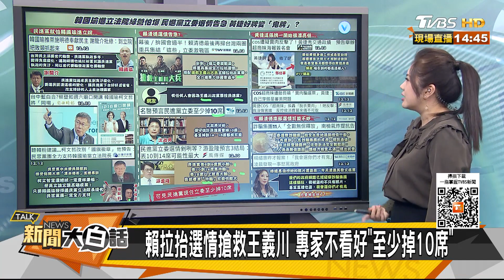賴清德為什麼這麼怕韓國瑜? 民進黨看衰12現任綠委不保? ｜TVBS新聞｜新聞大白話